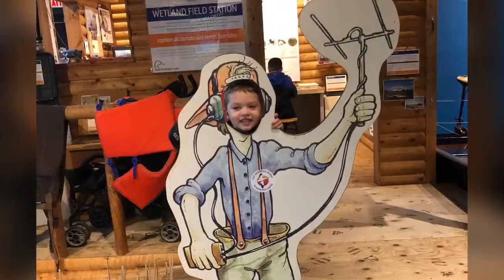Oak Hammock Marsh